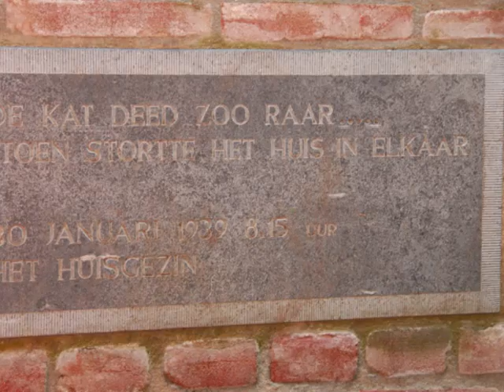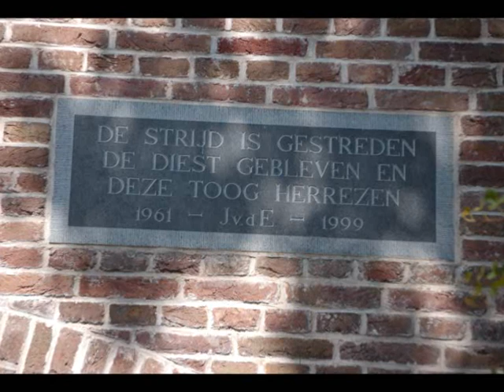De Binnendieze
Diavoorstelling van de Binnendieze.
De Dieze heeft de bewoners van 's-Heretogenbosch altijd ten dienst gestaan, het was belangrijk voor de handel van de Bosschenaren, het was een vorm van ontspanning en het was de bron voor bluswater. De rol van de Binnendieze was zo belangrijk omdat in deze tijd nog geen sprake was van Handel over de weg. Den Bosch was hierdoor ook een overslaghaven.